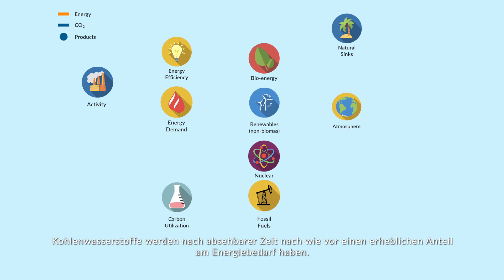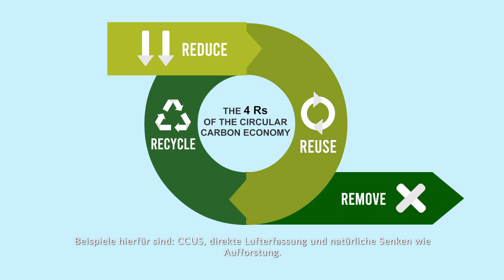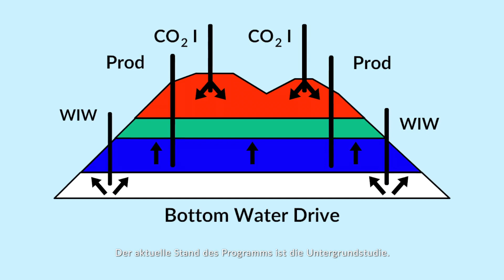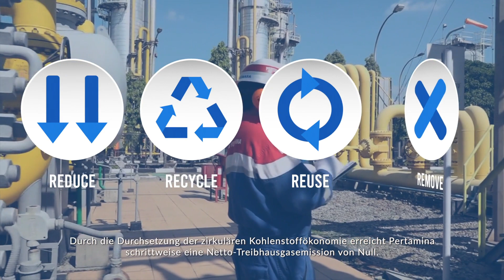Circular Carbon Economy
Circular Carbon Economy is an approach to Reuse, Recycle, Reduce and Remove carbon emissions. This allows a resilient and sustainable energy system while limiting carbon footprints. In line, Pertamina captures, stores and utilizes carbon emissions in supporting Enhanced Oil Recovery (EOR) and Enhanced Gas Recovery (EGR) in several oil and gas fields. Pertamina, energizing the environment, energizing you.